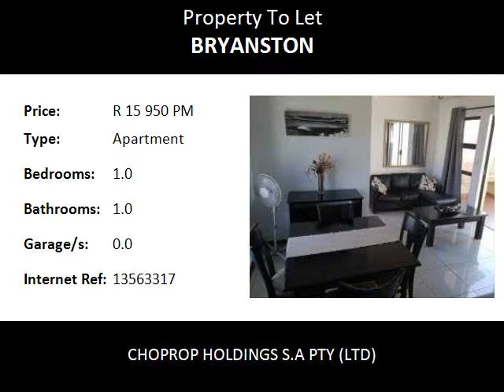1.0 Bedroom Apartment To Let in Bryanston, Sandton, South Africa for ZAR R 15 950 Per Month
Bedrooms: 1.0
Bathrooms: 1.0
Garages: 0.0
Price: R 15 950 Per Month

Property Description:

Sandton Bryanston
Kilcullen Estate, 1/2/3/4 Bed Luxury Fully Furnished, Sandton Bryanston.!
This large tuscan style complex is located along the William Nicol in Bryanston and has 2 pool areas a tennis court and a squash court. This complex is popular due to its large open balconies with built in braai/barbecues as well as nice size kitchen areas. 24 hour security and its proximity to Sandton, Randburg and Bryanston/Fourways make this complex a good choice for tenants looking for comfortable accommodation at an affordable rental. A fingerprint security system and visitor ID entry program linked to a police database make this complex as secure as possible.

We offer 1,2,3 and 4 bedroom apartments all fully furnished and equipped with all appliances and linen. These apartments offer great value for money as they are large, serviced, have Hotel DSTV, 24 hour security, tennis court, squash court and 2 swimming pools to choose from all at a very low monthly cost ranging from R 15950 per month. All units either have a private garden or a large patio with built in braai. Units are also equipped with a washing machine and dryer. Carports are allocated to each unit. Fibre is optional for longer leases however a Wifi Card is available FREE. Data Charges Apply
RENTAL RATES FROM
1 Bedroom R 15950 Per Month
2 Bedroom R 16950 Per Month
3 Bedroom R 19950 Per Month
4 Bedroom R 33950 Per Month
Including Satellite TV, R 500 Electricity pm, Servicing, Secure Parking, 24 Hr Security.